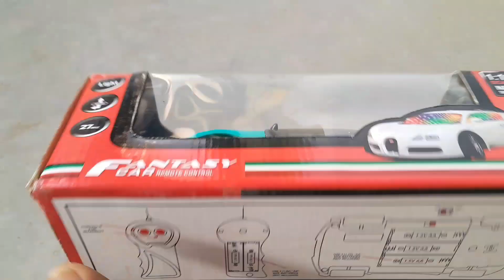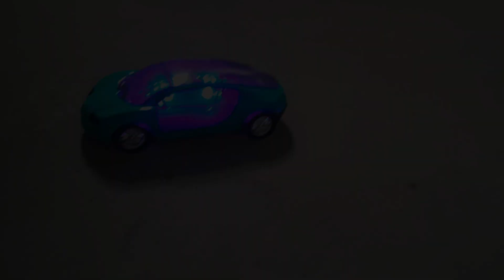Remote control rc car 🚗 13 dollar investment । RC radio control car unboxing ।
Remote control rc car 🚗 13 dollar investment ।
RC radio control car unboxing ।

hello everyone welcome back to my channel Akshakekhilone I hope you will be good happy-if you want to watch my video regularly please subscribe to my channel and press the BELL ICON 🔔 to get my video on right time.

Remote control rc drift car unboxing video
Remote control rc helicopter
Remote control rc car ki video
Remote control rc car ki unboxing
Remote control mini rc car unboxing
remote control rc toy car unboxing
unboxing rc car
unboxing rc helicopter
unboxing rc monster truck unboxing
unboxing drift car unboxing
unboxing rc car piyush
unboxing rc remote control car
unboxing rc car with camera
unboxing rc car video
unboxing rc car ki video